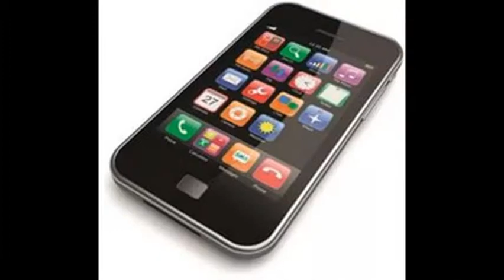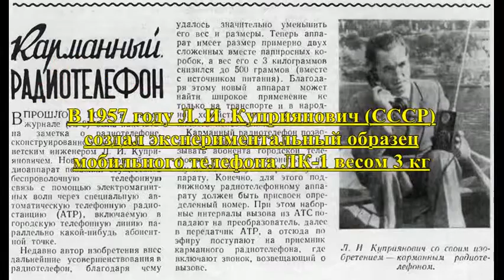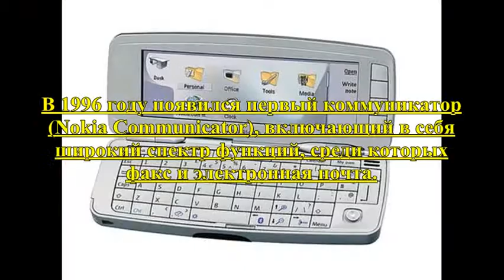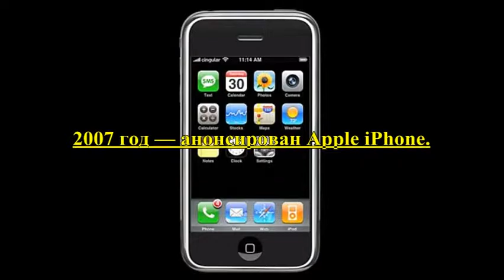История мобильного телефона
Многим кажется, что мобильный телефон появился 10 лет назад. Но это не так, т. к. его появление началось более ста лет назад.